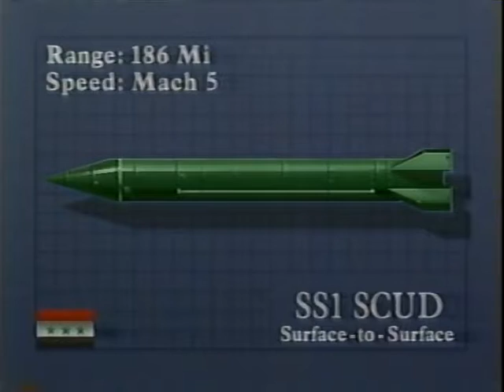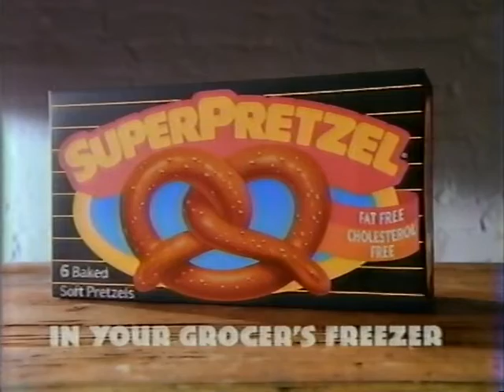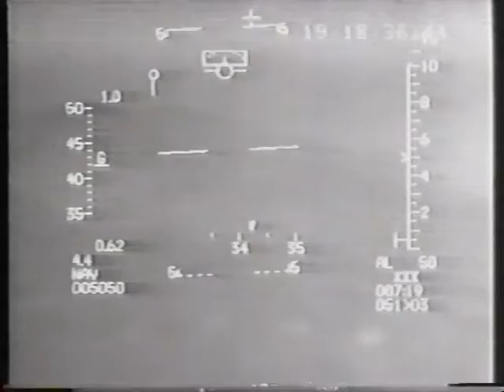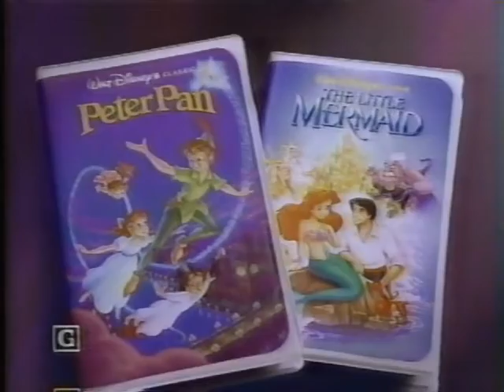Gulf War January 16, 1991 6:55 - 8:55 p.m. ET ABC News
Gulf War January 16, 1991 6:55 - 8:55 p.m. ET ABC News. WPVI-TV 6 Philadelphia.